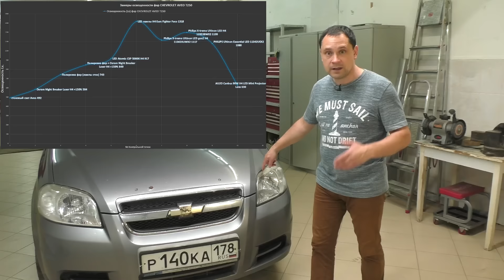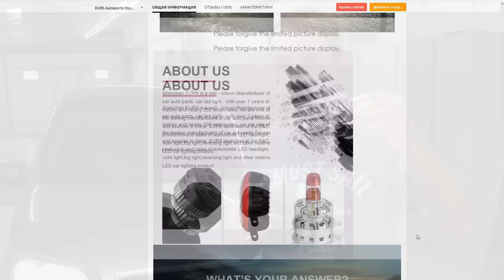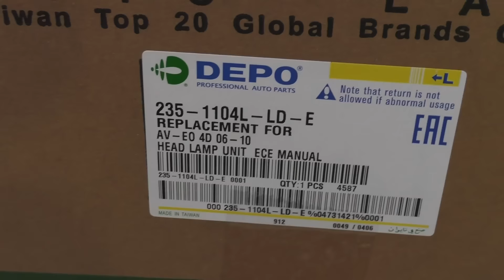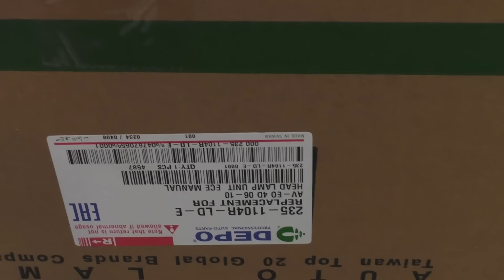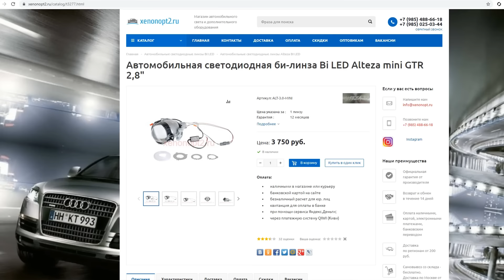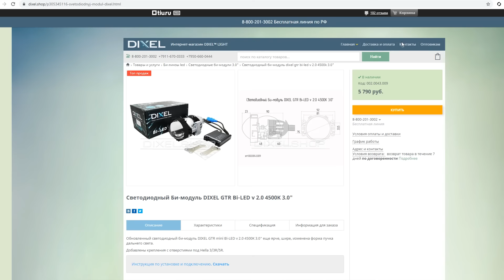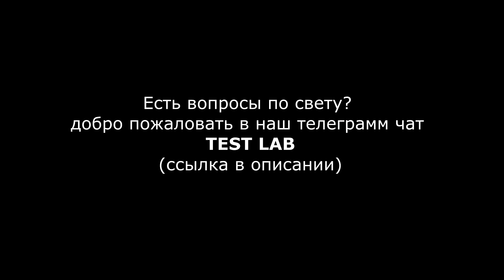Как LED лампа может убить фару. Что стало с фарами Авехи после экспериментов с LED лампами. Отчет.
--Карта Сбер: 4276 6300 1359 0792
Получатель: Финашин Андрей Александрович

TEST LAB
Андрей Финашин.